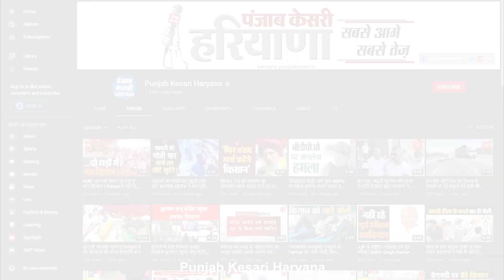पहले की मारपीट फिर फंदे से विवाहिता को लटकाया, परिजनों ने ससुराल पर लगाए दहेज मांगने के आरोप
प्रदेश सरकार की मुहिम बेटी बचाओ बेटी पढ़ाओ आज दहेज के लोभी इंसानों के आगे दम तोड़ रही हैं...आज बेटियां भी प्रदेश में बेटियां दहेज के चलते घरेलू हिंसा की शिकार हो रही है जिसके बाद कुछ आत्महत्या कर रही है तो कुछ को दहेज के लोभी इंसान मार रहे हैं... सोहना से सटे नूह जिला के गांव गंगोली में एक ऐसा ही मामला सामने आया हैं जहां एक ससुराल पक्ष के लोगों ने एक दहेज के लालच में अपनी बहु को मौत के घाट उतारा दिया...मृतिका की बड़ी बहन ने बताया कि उनकी बहन की शादी डेढ़ साल पहले हुई थी जिसका एक तीन महीने का बच्चा हैं...